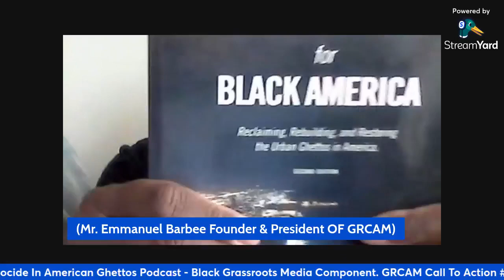(Shooting In Edge Water Community, Supreme Court Sides With Biden's Open Border Policy And NYPD)